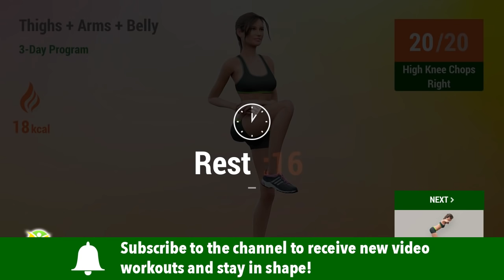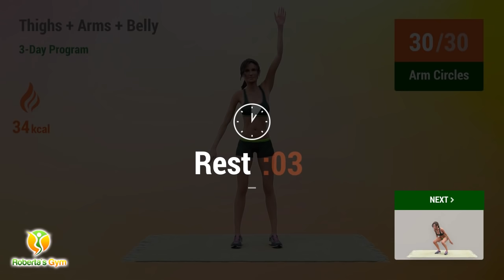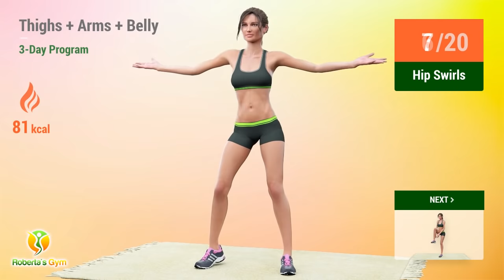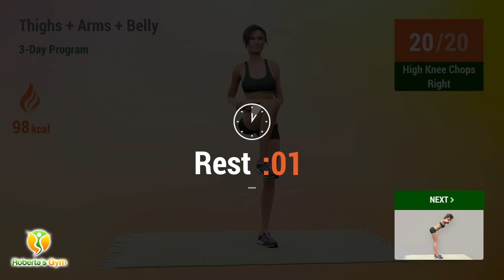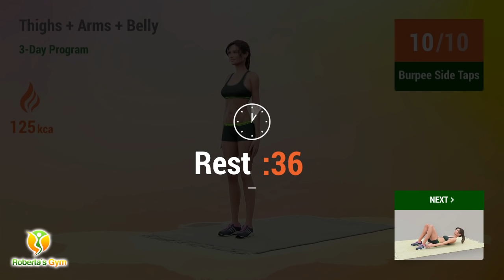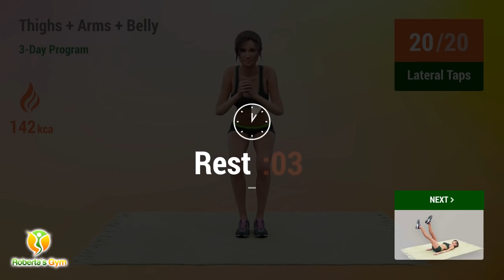3-DAY THIGHS + ARMS + CALVES + BELLY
Today's workout is another full body exercise for you to burn body fat and achieve a slim body! This amazing weight loss workout video can be done at home to start burning body fats and lose weight before the year ends!

Have fun working out everyone and have a happy new year!❤️💪

TIMECODES:

00:00 Hip Swirls
00:41 High Knee Jacks
01:27 High Knee Chops Left
02:06 High Knee Chops Right
02:45 Rest
03:12 Forward Calf Raises
04:09 Arm Circles
05:00 Rest
05:27 Body Extensions
06:05 Rest
06:37 Burpee Side Taps
07:31 Rest
08:18 Heel Touch
08:48 Rest
09:35 Knee Drive
10:16 Rest
10:58 Lateral Taps
11:30 Rest
12:12 Scissor Kicks
12:41 Rest
13:23 Thigh Lifts Left
14:03 Thigh Lifts Right
14:42 Rest
15:43 Hip Swirls
16:24 High Knee Jacks
17:11 High Knee Chops Left
17:50 High Knee Chops Right
18:29 Rest
18:56 Forward Calf Raises
19:53 Arm Circles
20:44 Rest
21:11 Body Extensions
21:49 Rest
22:21 Burpee Side Taps
23:15 Rest
24:02 Heel Touch
24:32 Rest
25:19 Knee Drive
26:00 Rest
26:42 Lateral Taps
27:14 Rest
27:56 Scissor Kicks
28:24 Rest
29:06 Thigh Lifts Left
29:46 Thigh Lifts Right